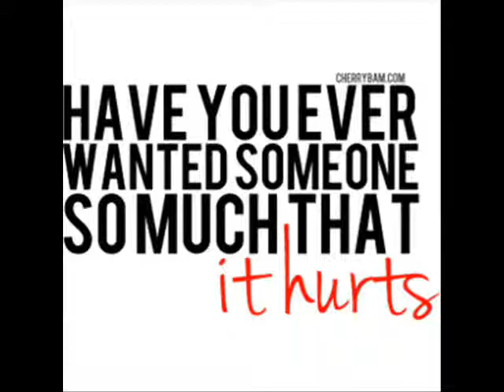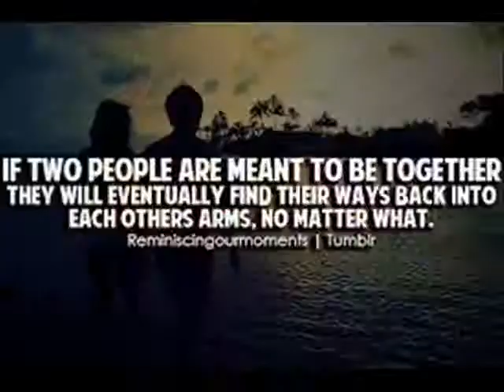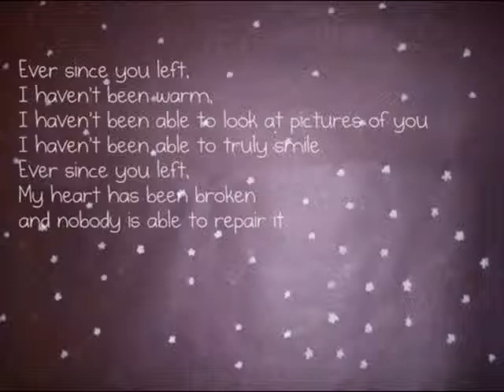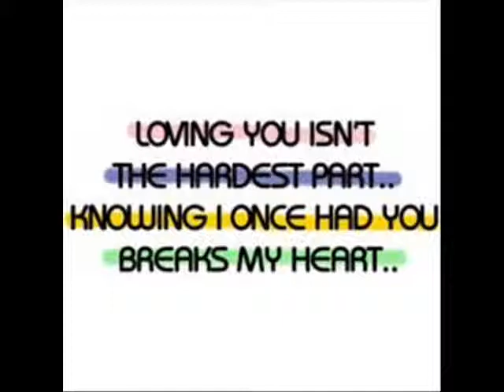kung alam mo lang- Roxanne Barcelo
Artist : Roxie